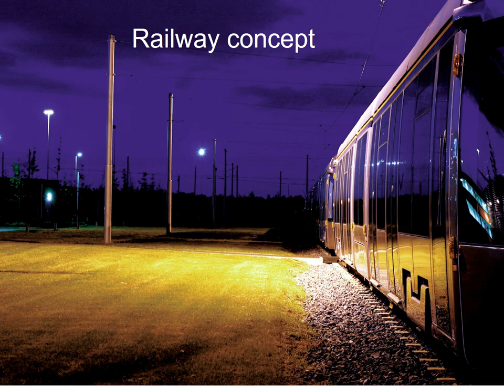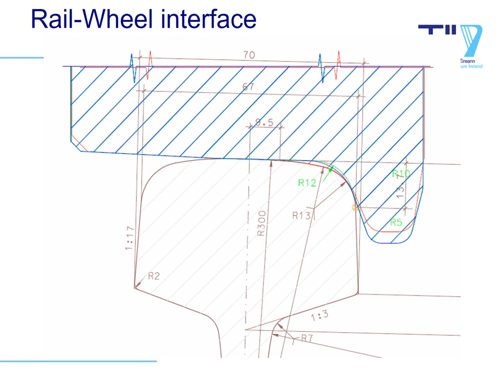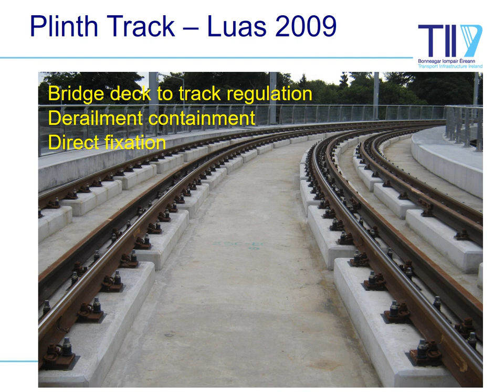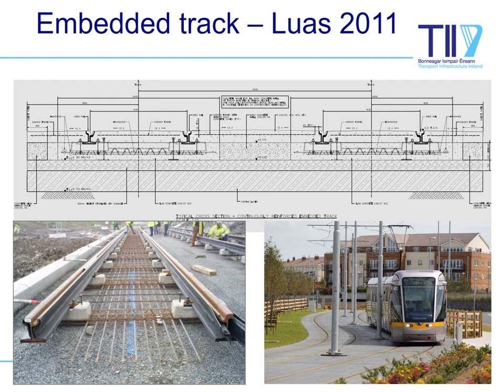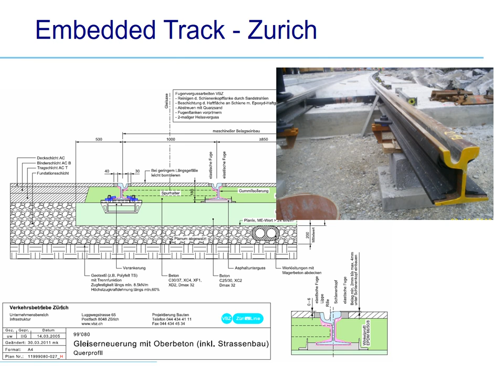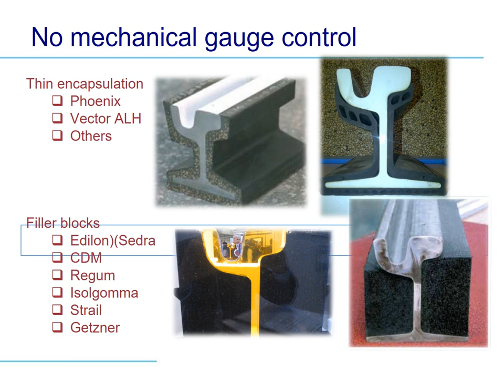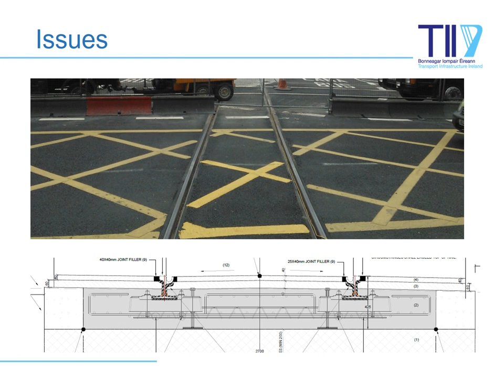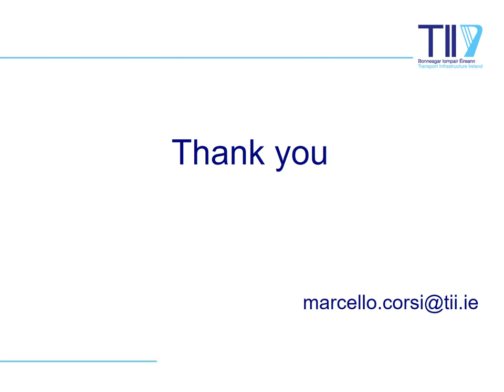Light Rail Track Systems